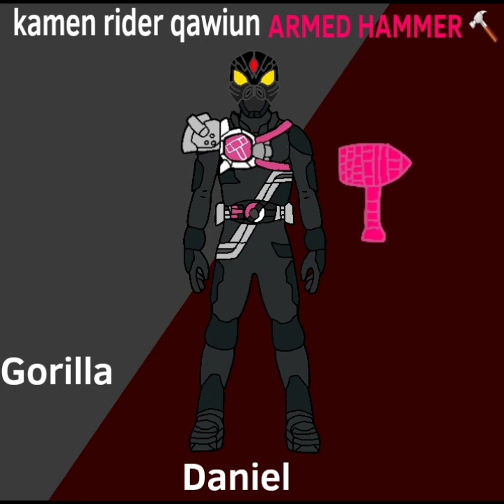kamen rider qawiun